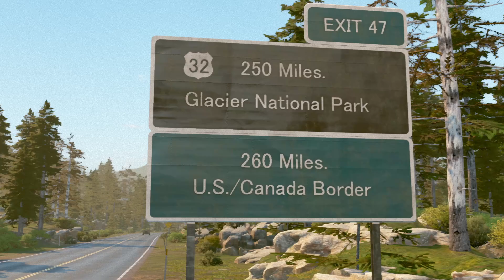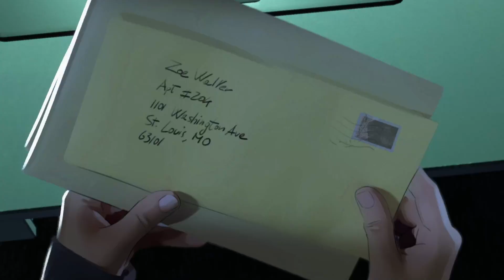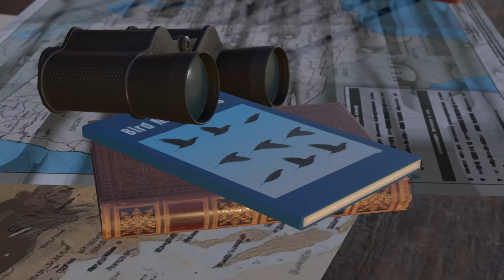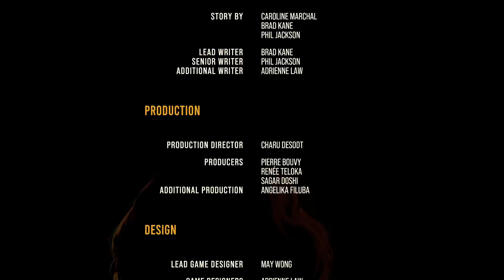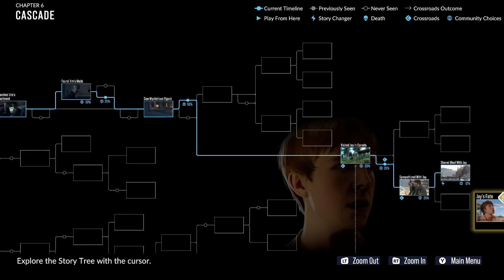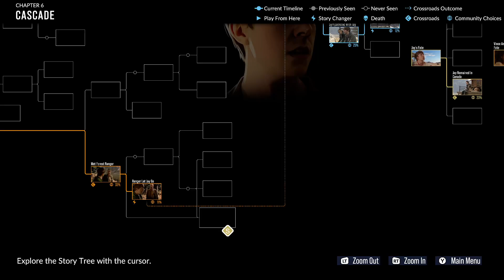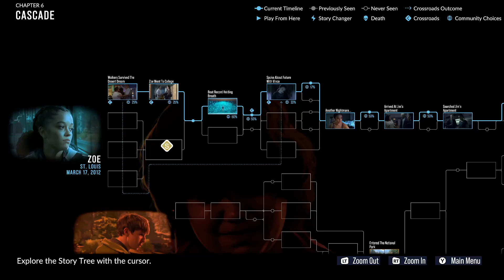As Dusk Falls, Part 6 / Chapter 6: Cascade, Good Ending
A seemingly small event leads into a spiral of bad consequences as the residents of Two Rock Arizona cross paths with each other. Interactive story gameplay where your choices determine the fates and futures of a few different families...

Chapter 6: Cascade, Good Ending